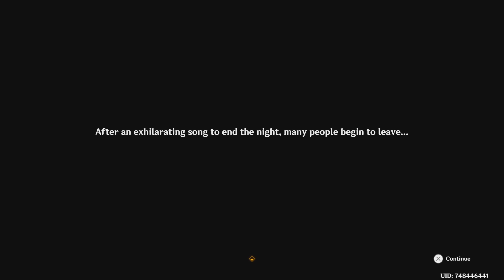Itto and Paimon Singing. (Genshin Impact)